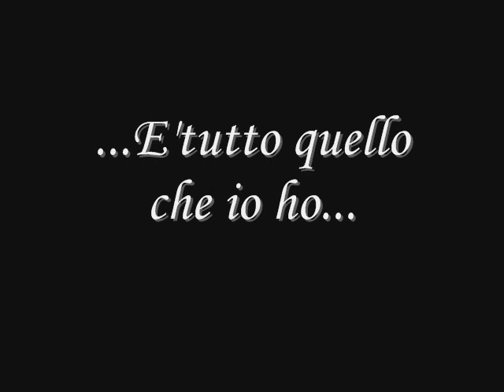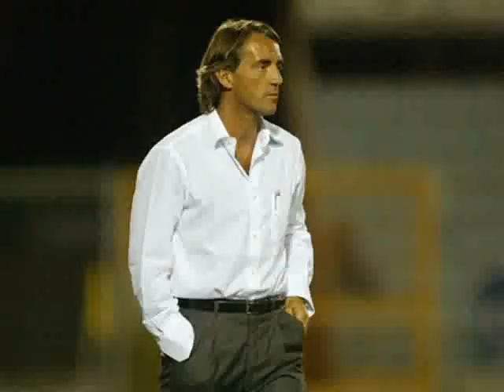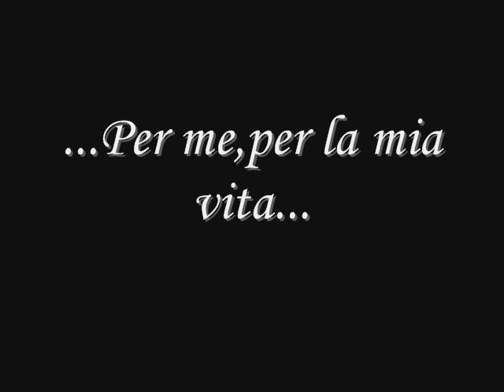Roberto Mancini-Annarella(CCCP)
Per me,
per la mia vita,
che è tutto quello che io ho
e non è ancora finita.

That love is all there is.